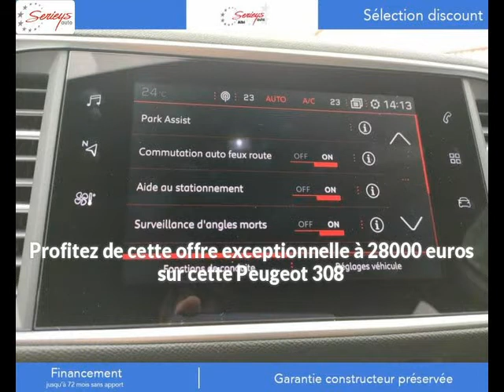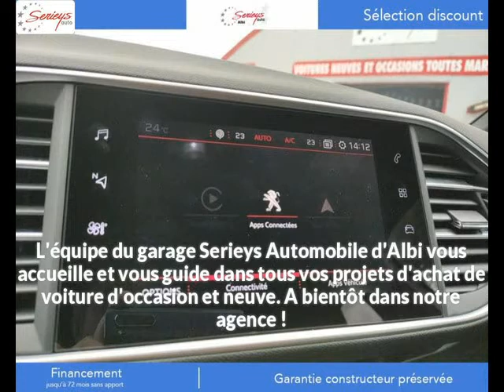Peugeot 308 Diesel occasion à 28000 euros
Peugeot 308 GT Pack BlueHDi 130 EAT8 TOIT PANOJA18 Blanc Automatique - 10 km - Mise en circulation le 08/08/2021 - en vente à Albi au prix de 28000 euros.

Le garage Serieys Automobiles d'Albi (81) propose à la vente cette Peugeot 308 GT Pack BlueHDi 130 EAT8 TOIT PANOJA18 occasion.Contactez-nous par tél au 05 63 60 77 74 ou par email

GARAGE SERIEYS
274 AVENUE ALBERT THOMAS
81000 ALBI France